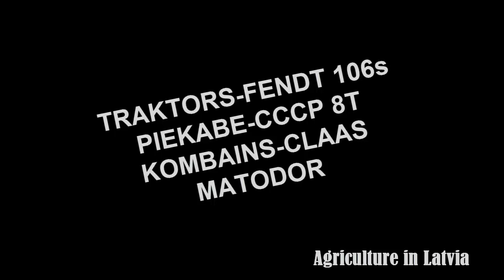Fendt Motor Sound HD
Fendt 106 S